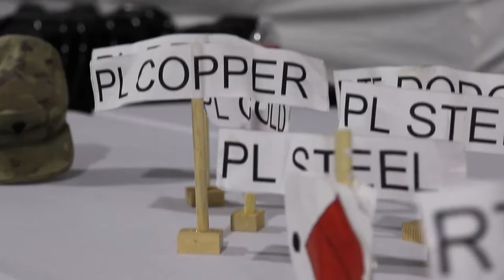Exercise Forager 21 BROLL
GUAM
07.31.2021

BROLL from Exercise Forager 2021, Andersen Air Force Base, Guam.

Film Credits: Video by Sgt. Catessa Palone
49th Public Affairs Detachment